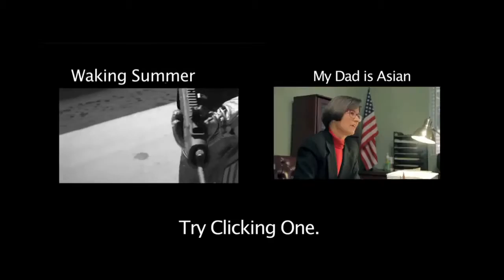Kevjumba Biggest Cockblock 鳥籠關無赦 繁體中文字幕